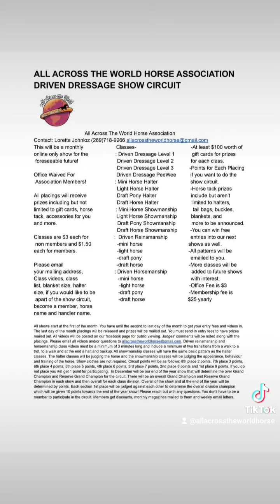Horses, Horse Association, Boutique and Horse custome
Another day has come and gone! Here is a little from our tiktoks!